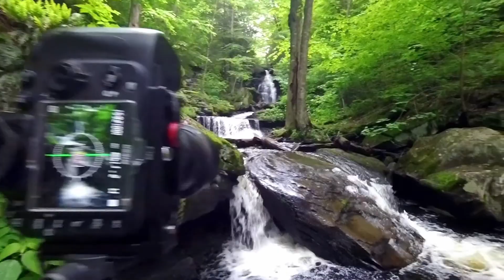Using the Nikon D850 for Landscape Photography - Mountains and Waterfalls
Landscape photography in the mountains of Virginia and North Carolina.